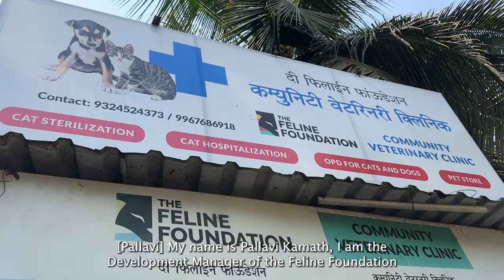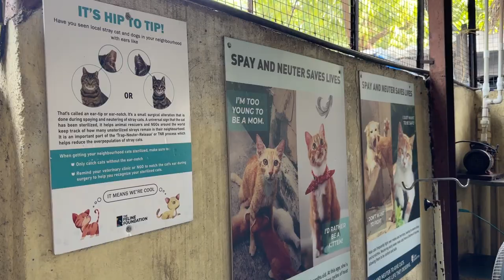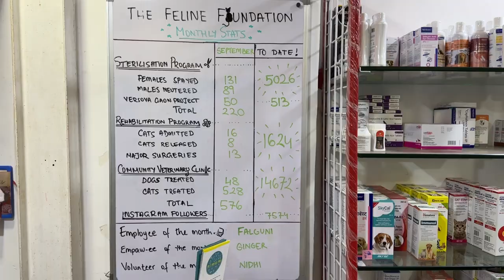India has millions of street animals. Here's how cat lovers in Mumbai are helping!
Thank you to The Feline Foundation for inviting us to come trap cats and learn about your work!